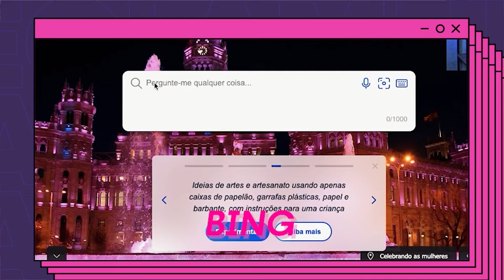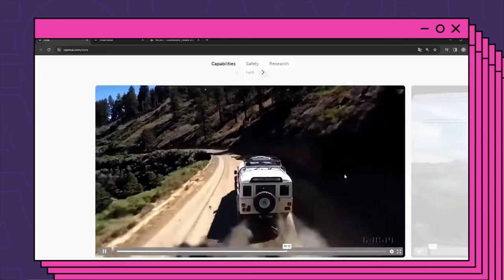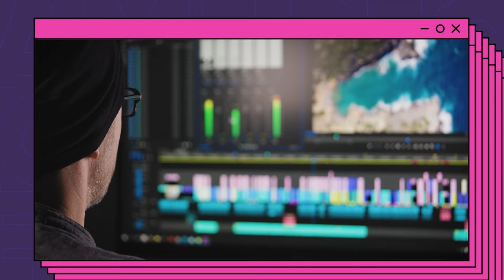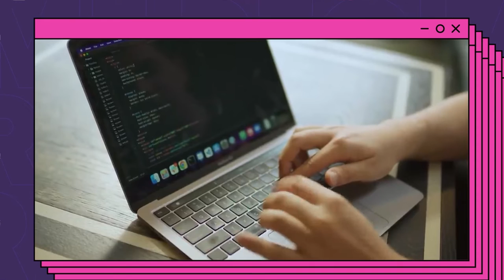REC Tech - ChatGPT, Sora... O que será de nós?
No REC Tech, Américo Fazio explica as possibilidades que surgiram com a SORA, a IA geradora de vídeos criada pelos mesmos desenvolvedores do Chat GPT.

Dá o REC!